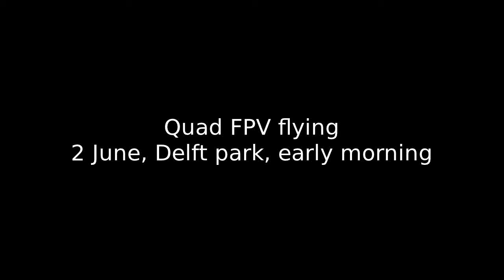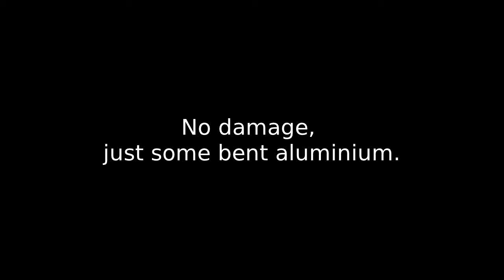Quad in the park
Flying around early morning in the park. First a test flight, then two times FPV. The previous time I did this, I crashed significantly because the camera was pointed too much to the ground (the idea I was going backwards, no clear idea of "level flight". This time around I changed the angle to be more aligned with the horizontal plane and that went a lot better. Just relaxing is also very helpful. This quad requires a couple of kangaroo jumps before it actually takes off, so that's why you see it hop at take-off :). It went ok, no structural damage. For more prolonged flight, I should probably balance my props and motors better, but I don't notice anything really bad not having done that.